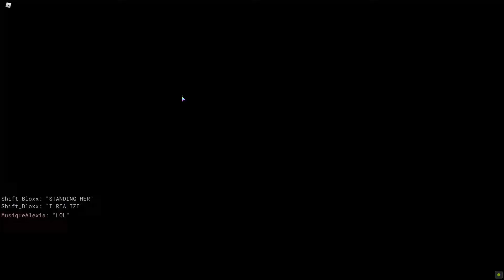STANDING HERE I REALIZE IN VH3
haha dead meme and very old video i made